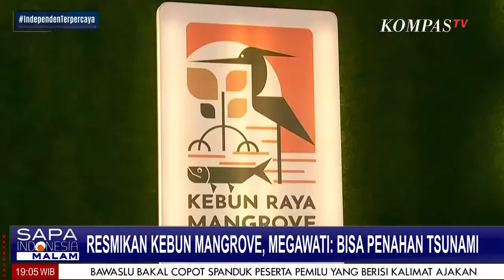Resmikan Kebun Mangrove, Megawati Ungkap Mangrove Bisa Jadi Penahan Tsunami